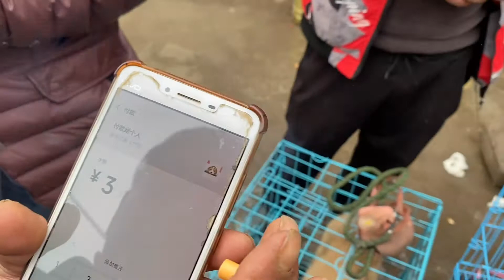今天狗狗都是捡漏价！成年柯基被狗贩子400拿走，我就服狗贩子！